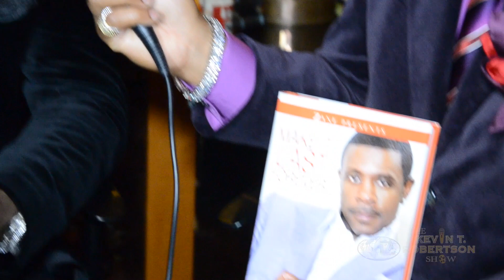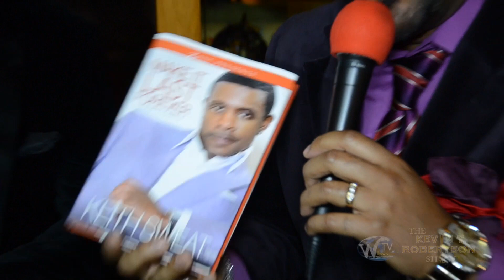Kevin T. Robertson Interviews Keith Sweat